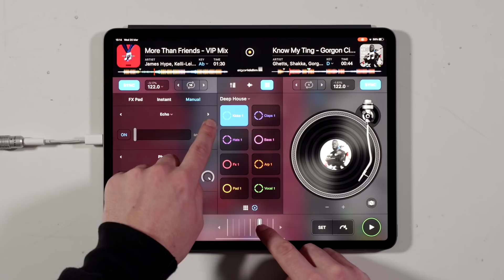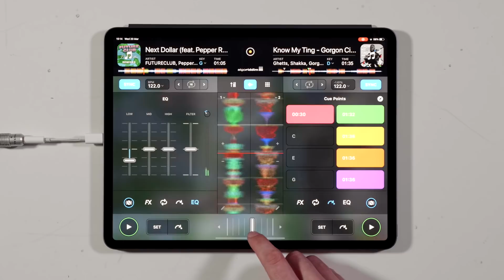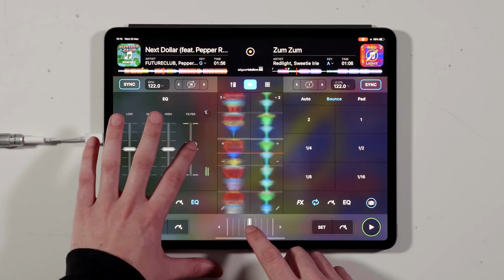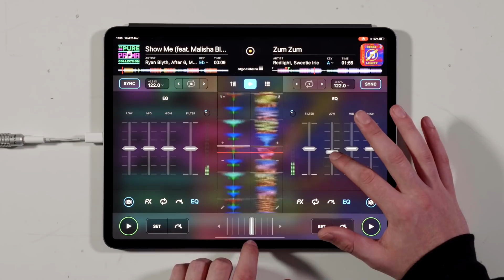iPad DJ Mix - Algoriddim djay Pro 2 Live Performance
Using just Algoriddim's DJay Pro 2 app for the iPad, watch as DJ Holland performs a mini mix of house remixes. Starting with the inbuilt sampler watch as he explores the many powerful performance features within the app!